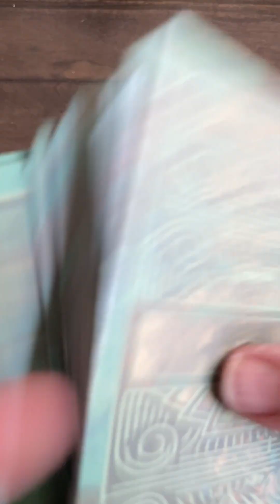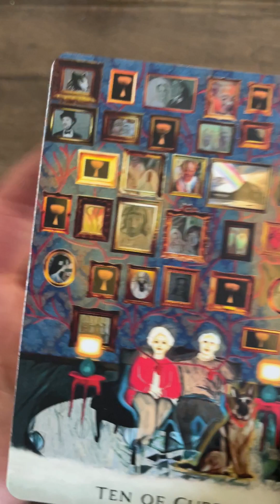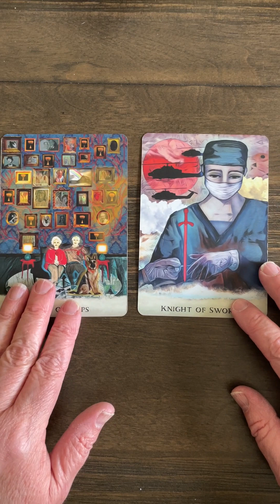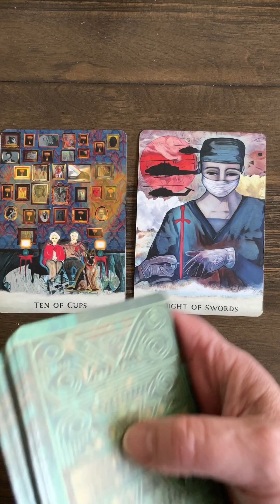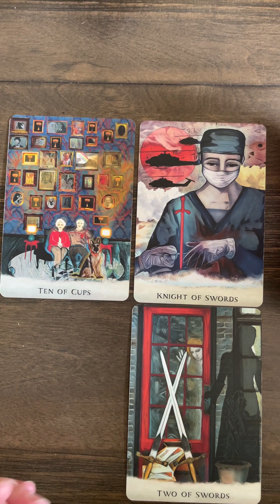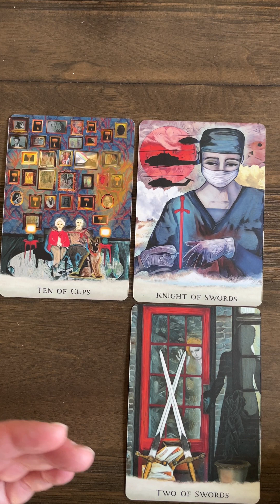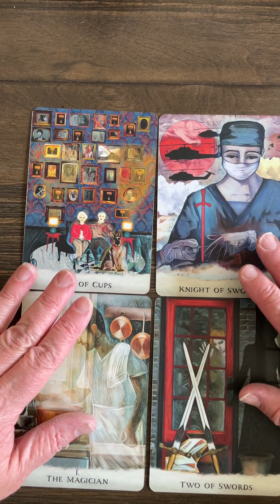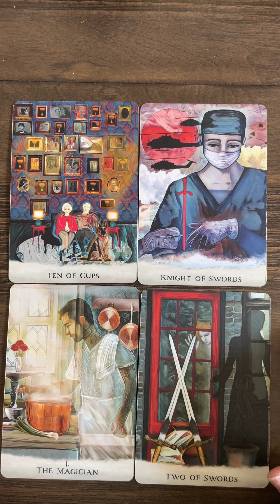Tarot reading April 3 Unfinished Business- a ghostly tarot for Wednesday April 3rd MJ Cullinane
General Reading for the collective using
Thursday is the last day to get in on the 2nd printing for this deck!